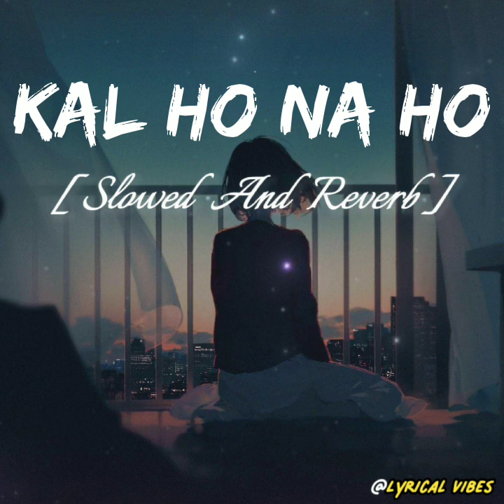Kal Ho Na Ho - Slowed And Reverb